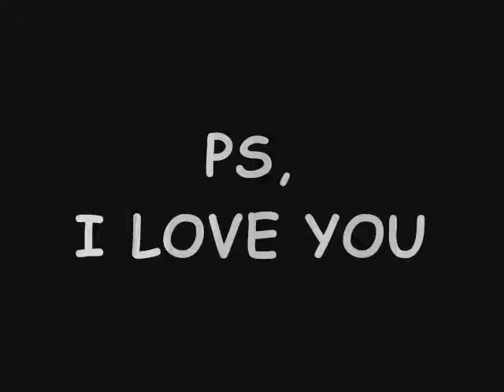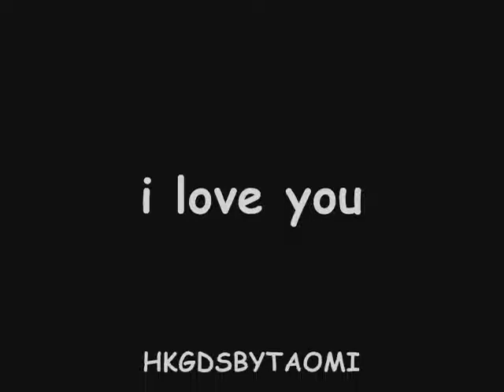ps i love u